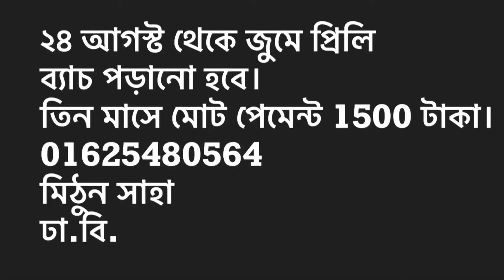বার কাউন্সিল প্রিলি ব্যাচ॥জুডিসিয়ারি প্রিলি ব্যাচ